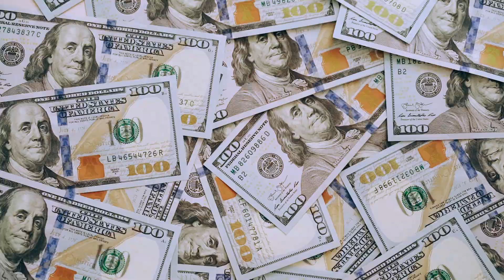Double Your Money with Compound Interest: Explained in Simple Terms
In this video, we'll explain what compound interest is and how it works, using simple terms and real-world examples. Compound interest is an important concept to understand, especially when it comes to saving and investing your money.

We'll cover the basics of how compound interest is calculated, the difference between simple and compound interest, and why it's important to start saving early. We'll also go over some common misconceptions about compound interest and how to use it to your advantage.

If you're looking to improve your financial literacy or just want to learn more about how your money can grow over time, this video is for you. Watch now to discover the power of compound interest and start making your money work harder for you!

Bankoofy,